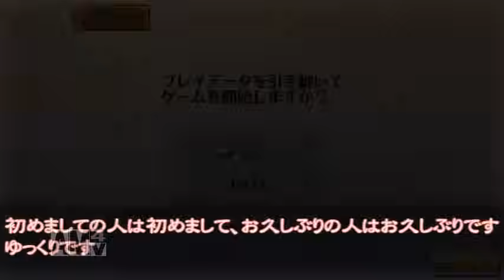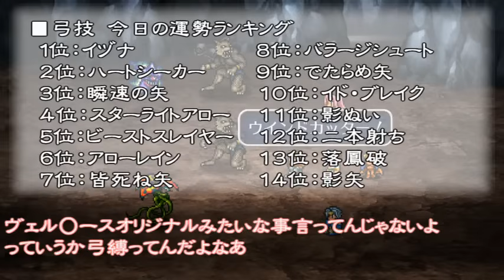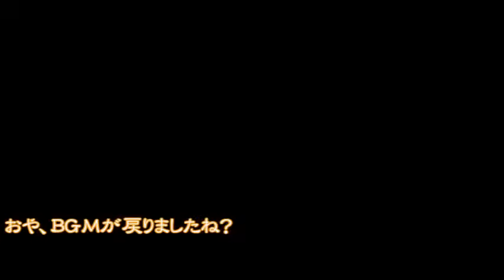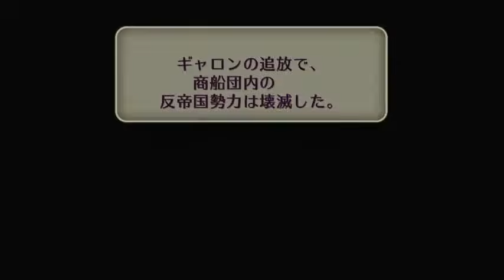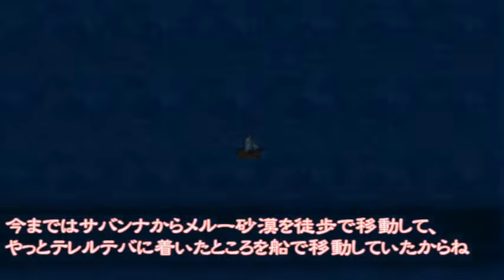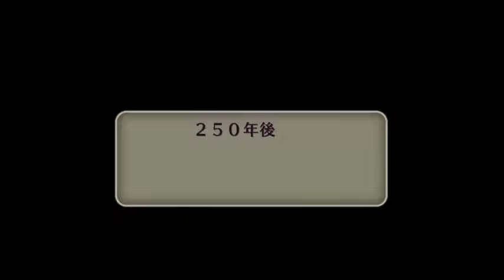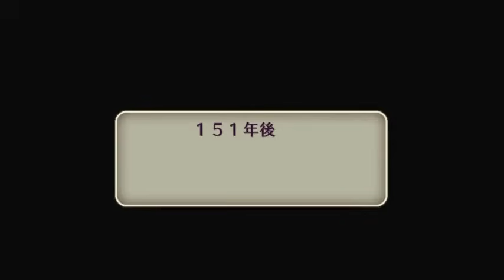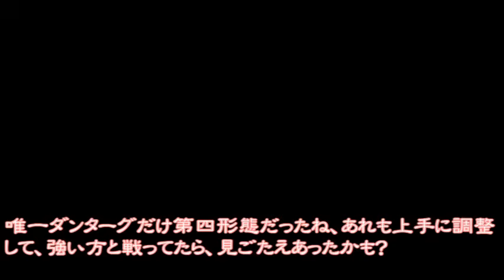【ロマサガ２】気ままに術縛りの旅_一気見総集編【ゆっくり実況】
一気見してね。

◆ハウスルール◆
１．使用コマンドは、術、防御、アイテム、退却のみ
２．使用術の属性被り禁止
３．ルドン送りは極力禁止
４．冥術は手に入れる
５．合成術は系統が被らなければ使用可

◆ロマサガ２術のみ縛りの旅マイリス

Planned & Developed by ArtePiazza
ILLUSTRATION:TOMOMI KOBAYASHI
CG Illustration : ArtePiazza